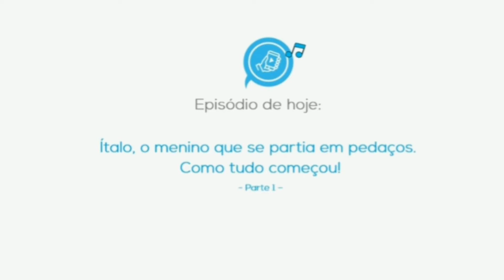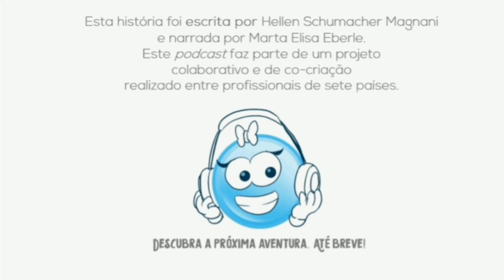[1] - ÍTALO, o menino que se partia em pedaços. [Episódio 1: Onde tudo começou]. Navegamundo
Navegamundo – Desperta a imaginação das crianças através de histórias divertidas pelo mundo.
Ítalo é um menino que se partia em pedaços. Nada funcionava até que sua avó encontrou um lenço com um bordado enigmático e descobriu uma maneira de ajudá-lo. Eles partem em uma viajem pelo interior das Serras Gaúchas, no sul do Brasil, em busca de Patcha, uma jovem misteriosa que sabe como transformá-lo em um menino inteiro. Mas, para que isso aconteça, ele precisará de muita coragem. Este é o começo da aventura de Ítalo ao redor do mundo.

Este podcast faz parte de um projeto colaborativo e de co-criação realizado entre profissionais de sete países. Coordenado por Marta Elisa Eberle.

A história de hoje foi escrita por Hellen Schumacher Magnani
E narrada por mim: Marta Elisa
Descubra a próxima aventura. Até breve!

Venha nesta aventura mágica com a gente!

OBS: este canal é para o público infantil, desta forma há certas restrições para a publicação de comentários.
Se você quiser fazer algum comentário ou dar sua opinião sobre a história?
Obrigada